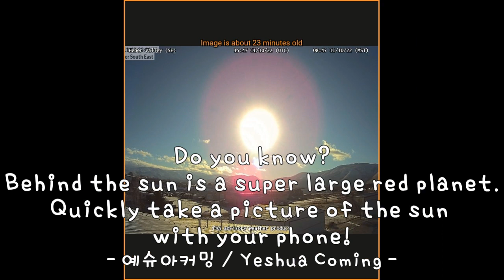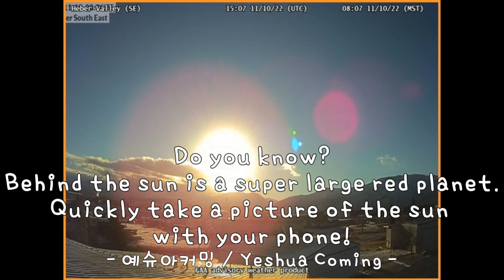Nov 10 2022 Do you know? Behind the sun is a super large red planet.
1. Lincoln Airport (W)
2. Seeley Lake Airport(E)
3. Bozeman Pass
4. Youkon River Bridge
5. Thorne Bay(W)
6. Bald Mountain(E)
7. Wolf Creek Pass

WeatherCams